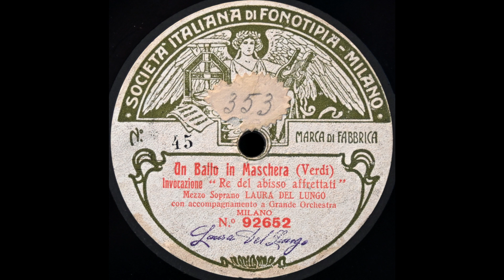Re dell'abisso affrettati (Laura Del Lungo)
Laura Del Lungo sings "Re dell'abisso affrettati" from "Un ballo in maschera" on Fonotipia 92652, recorded 25 May 1910.